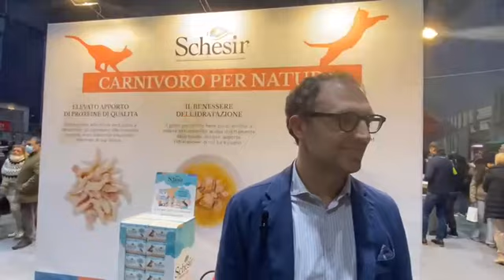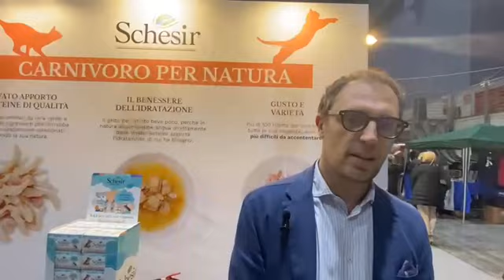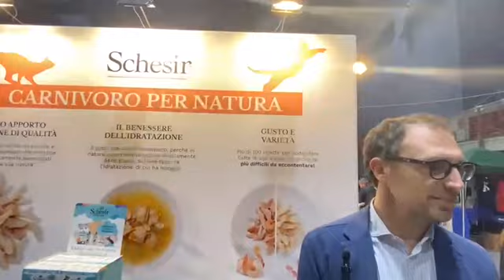Mostra Felina di Genova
Grande successo nelle giornate del 11 e 12 febbraio presso li Stadium di Genova, da tutta Europa sono arrivate razze feline pregiate insieme ai loro proprietari per disputare la gare del Campionato Interregionale